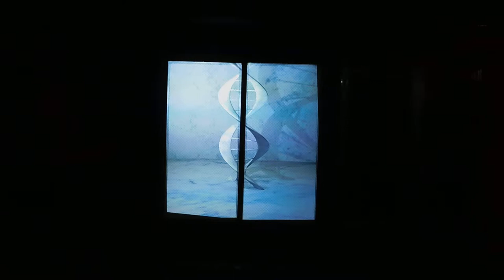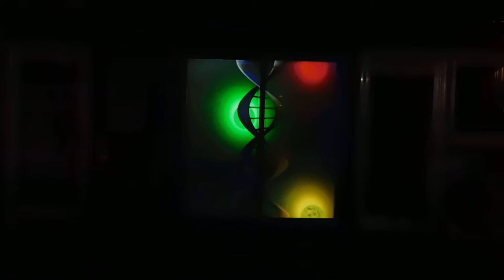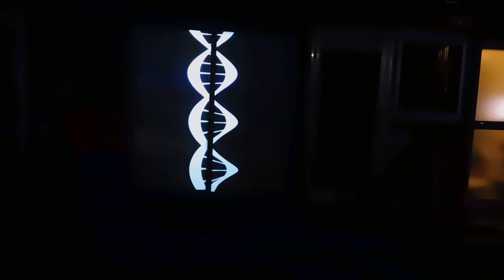DSCN8364大岡川 ひかりの川辺20181030吉本直紀D N A dimension of neutralized art